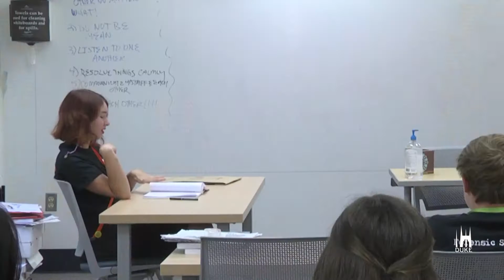Duke TIP Students Host Mock Trial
Duke University Talent Identification Program (Duke TIP) is a nonprofit organization dedicated to serving academically gifted and talented youth. Duke TIP's forensic science class held a mock trial in which students got to collect and analyze evidence to convict a suspect of murder.